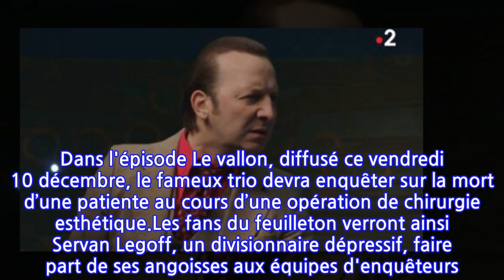Les Petits meurtres d’Agatha Christie, le vallon : qui est Quentin Baillot,...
La série Les Petits meurtres d’Agatha Christie est officiellement de retour avec le premier épisode de sa nouvelle saison sur France 2. Les téléspectateurs auront donc l'occasion de revoir Max Beretta, Annie Gréco et la psy Rose Bellecour tenter de résoudre les affaires de meurtres les plus mystérieuses. Dans l'épisode Le vallon, diffusé ce vendredi 10 décembre, le fameux trio devra enquêter sur la mort d’une patiente au cours d’une opération de chirurgie esthétique.Les fans du feuilleton verront ainsi Servan Legoff, un divisionnaire dépressif, faire part de ses angoisses aux équipes d'enquêteurs. Ce personnage, d'un naturel anxieux, est d'ailleurs interprété par le comédien Quentin Baillot. Si ce nom ne vous dit rien, il est pourtant bien connu dans le monde du petit et grand écran. Et pour cause, l'acteur, qui a commencé sa carrière artistique dans les années 90, a joué dans de nombreux films, séries et pièces de théâtre.La carrière artistique de Quentin Baillot ne date pas d'hier. Nous sommes en 1992 quand il intègre l'École nationale supérieure d'art technique du théâtre située à Paris. Ses premières expériences dans la comédie se feront d'ailleurs sur les planches. En 1994, Quentin Baillot intègre la troupe de la pièce Cabeza de Vaca, de Bruno Castan. L'année suivante, il se produit au théâtre de Chartres avec la pièce Tango de Slawomir Mrozek. Déterminé à se perfectionner, Quentin Baillot intègre le Conservatoire national d'art dramatique en 1997.Mais c'est dans les années 2000 que sa carrière artistique décolle réellement. Il a d'ailleurs joué dans de nombreuses séries à succès telles que Navarro, Les Cordier, Juge et Flic, Mary Lester, Les Bleus, premiers pas dans la police. Il a aussi incarné le rôle d'Adolf Hitler dans la série Lazy Company, aux côtés d'Alban Lenoir. Côté longs-métrages, Quentin Baillot a joué dans Arrêtez-moi là, Il y a longtemps que je t'aime et Bienvenue chez les rozes.